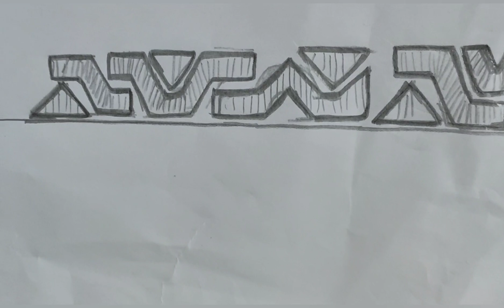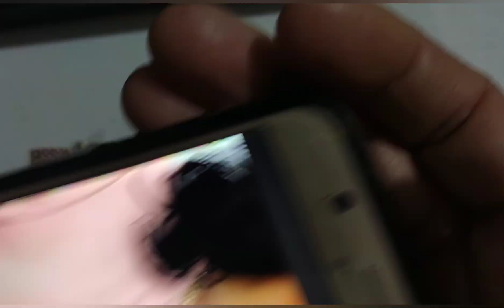خدمي جلابتك بالطرز الغرزة الذهبية او دقة المرضوخ بطريقة احترافية رشمة كتجي جنب سفيفة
رشمة جلابة بالطرز باليد الغرزة الذهبية او دقة المرضوخ بطريقة احترافية بالحرير مبروم